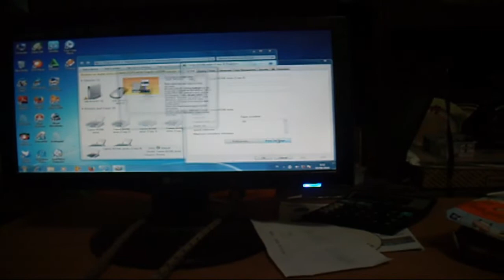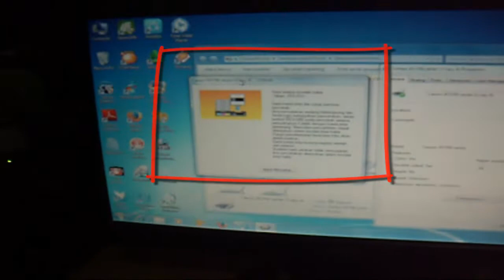cara mengatasi printer canon lampu orange berkedip kedip atau blinking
Dalam video tutorial ini, mempraktekan bagaimana cara cara mengatasi printer canon lampu orange berkedip kedip atau blinking, dan tentunya dapat dilakukan dengan mudah sekali